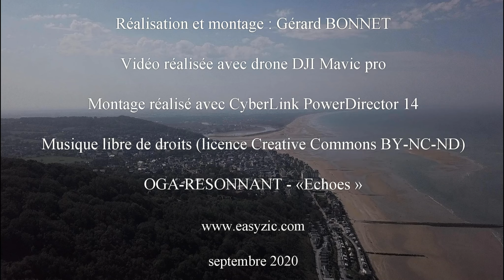Falaise des vaches noires 1